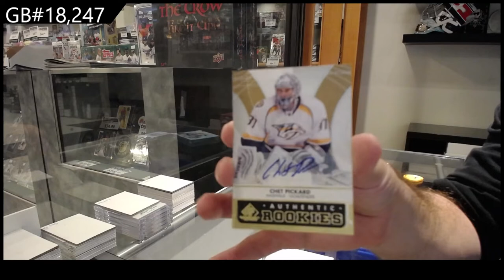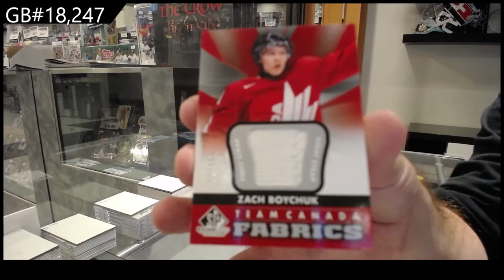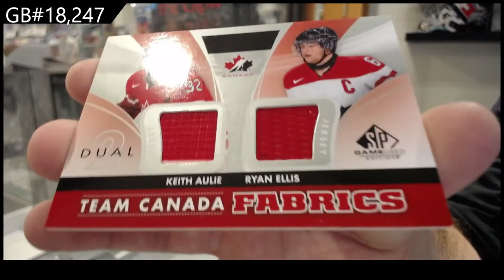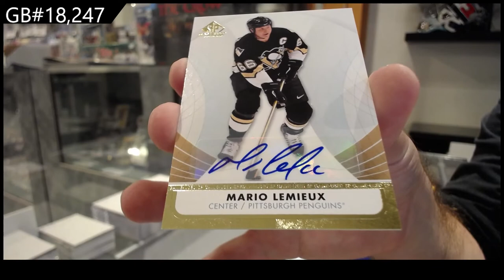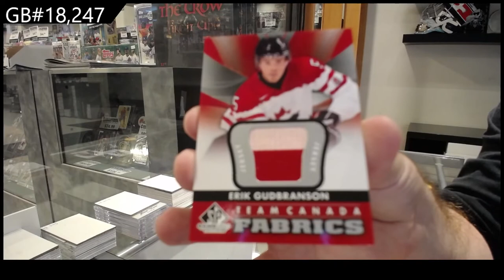12-13 Upper Deck SP Game Used Hockey 2 Box Break - C&C GB#18,247